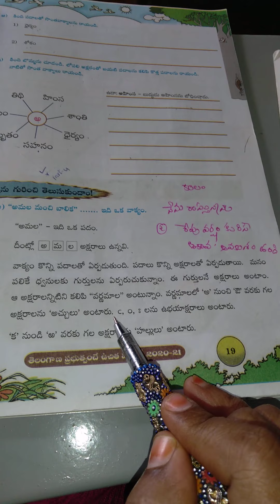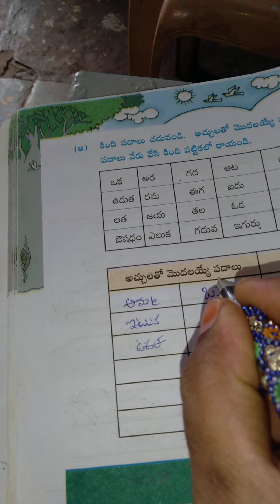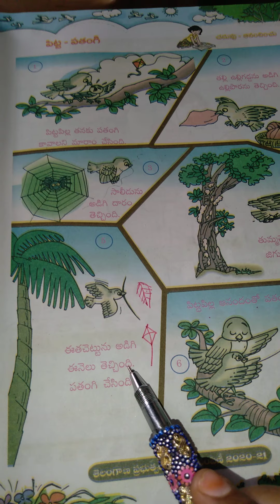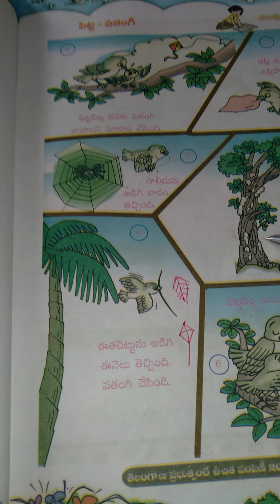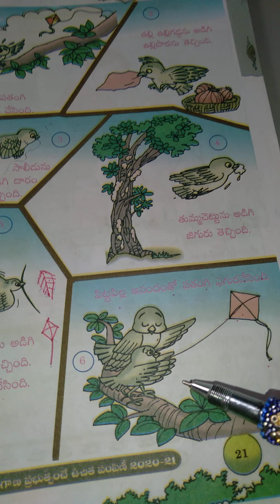8th class telugu 1st chapter CHADUVUDAM PART 5